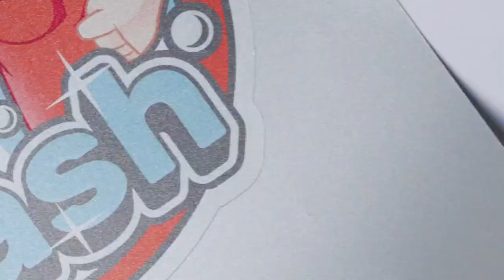MagiCut® 2Print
Wondering where you can find a white printable Heat Transfer Vinyl for both light and dark textiles? Look no further, you've found it!